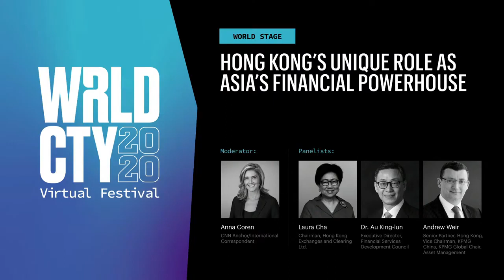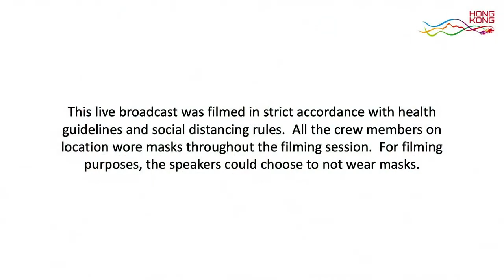Hong Kong’s Role as a Global Financial Center | Laura Cha + Andrew Weir + Dr. Au King-Lun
to get our entire library of keynotes, experiences, and more.

Hong Kong’s Unique Role as Asia’s Financial Powerhouse
Speakers: Laura Cha, Chairman of Hong Kong Stock Exchange and Non-Executive Deputy Chairman of The Hongkong and Shanghai Banking Corporation; Dr. Au king-Lun, Executive Director at Financial Services Development Council, Andrew Weir, Regional Senior Partner of KPMG in Hong Kong and Vice Chairman of KPMG China & Anna Coren, International Correspondent with CNN
Partner: Brand Hong Kong

Hong Kong’s role as a global financial center has been called into question due to social unrest in 2019 and ongoing geopolitical tensions between the U.S. and China. But, a close look shows there is no other place in Asia that connects the dots as much as Hong Kong does for fundraising, wealth management, insurance, banking, fintech, globalization of the RMB and deal-making. Hong Kong remains the unique financial services connecting point between China and the world, and vice versa. Join this esteemed panel to explore how the market will develop in a more polarized world and what the threats and opportunities are for Hong Kong’s role as a global financial center.

About
WRLDCTY is the world’s largest global city event and activation platform for cities and destinations.